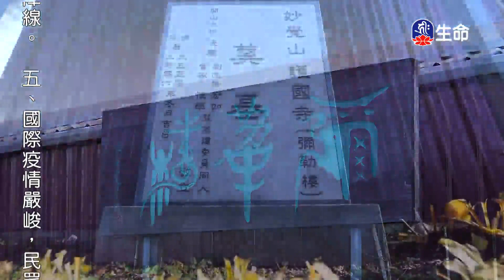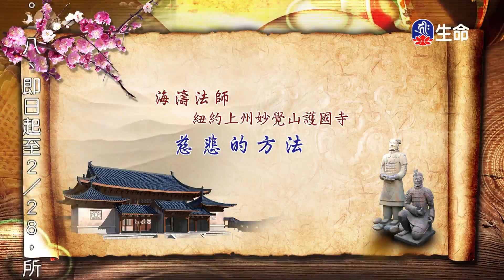慈悲的方法_海濤法師弘法講座(國台)_(lifetv_20210209_22：00)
海濤法師弘法講座(國台)_慈悲的方法。